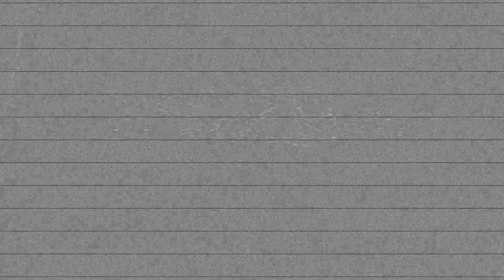Paranoize- Main Disease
Written and Mixed by Matt Toomer 2014